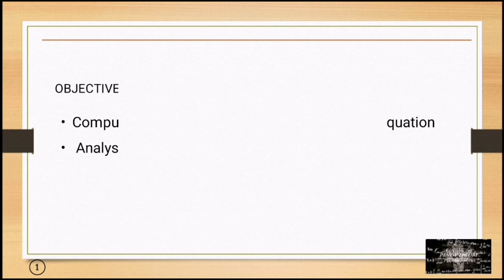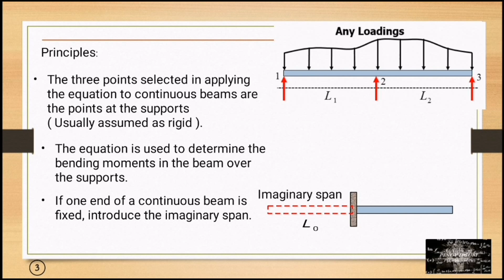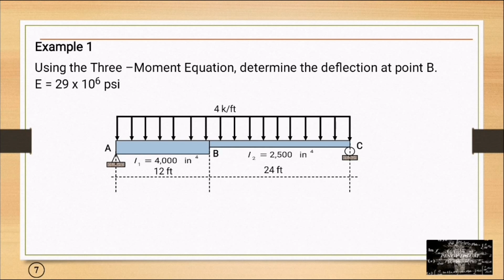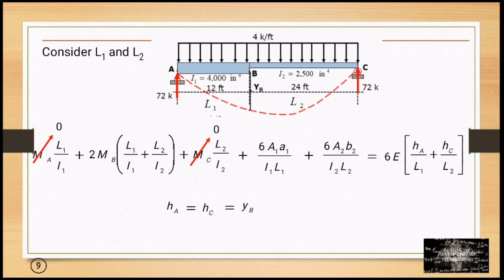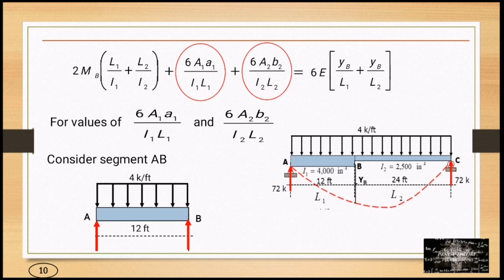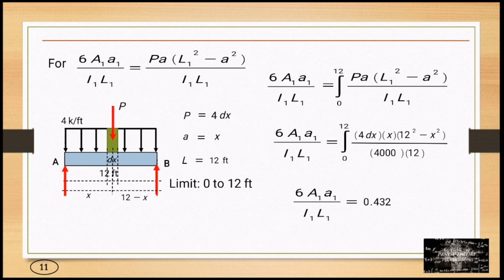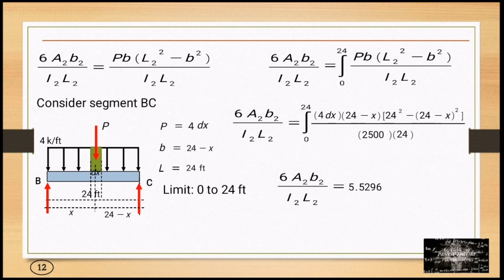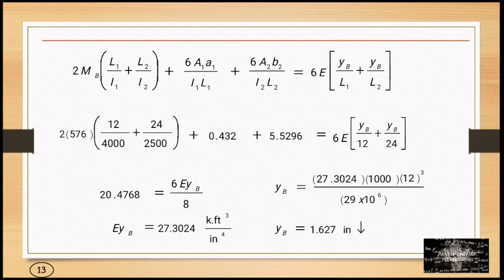Three Moment Equation